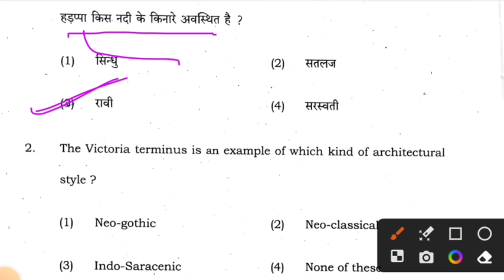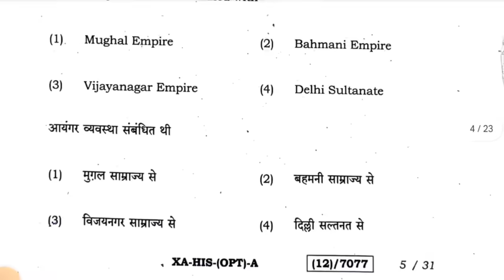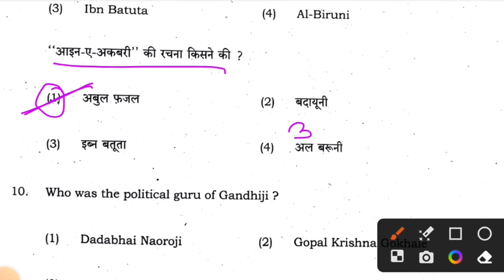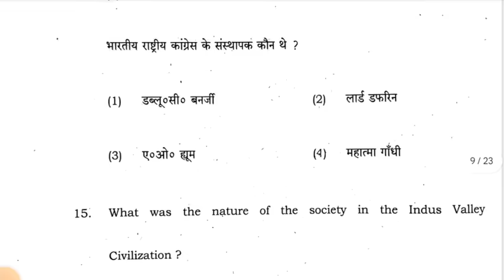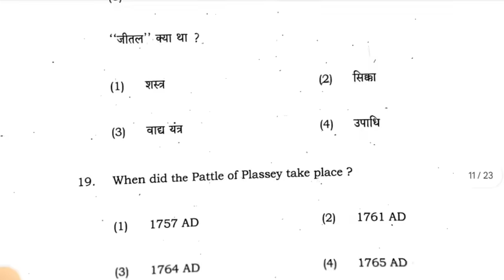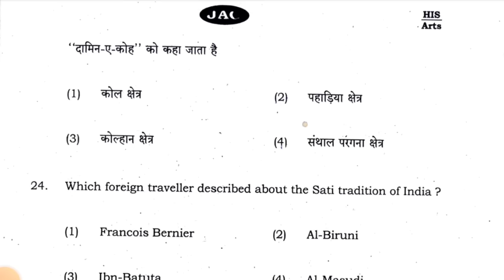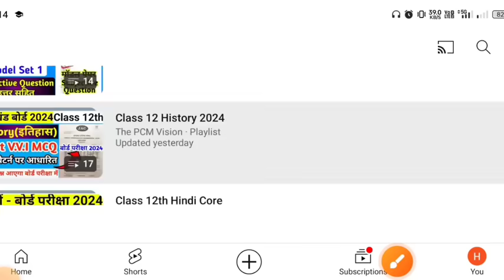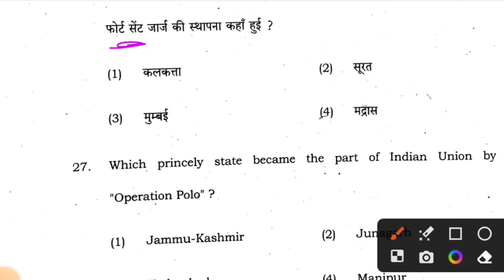आ गया वायरल प्रश्न : Class 12 History important question 2024 | jac Board Class 12 History question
Class 12 History  MCQ question
Class 12 History  important question 2024
Class 12 History  Viral Question 2024
Class 12 History  Objective Question 2024
jac Board Class 12 History  important question 2024